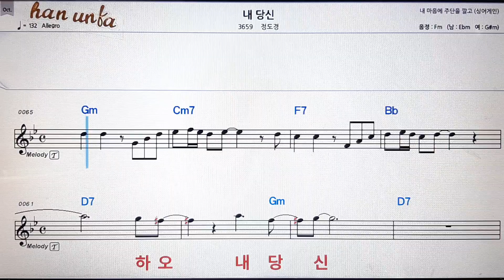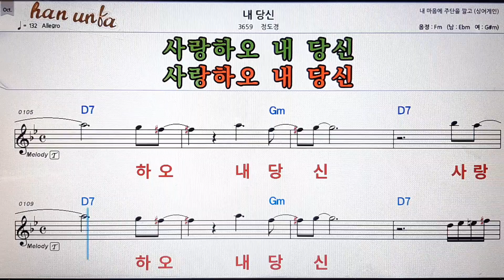내 당신/정도경💕Karaoke*Sheet Music*Chord*MR💋노래방 반주*기타 코드 악보*가라오케